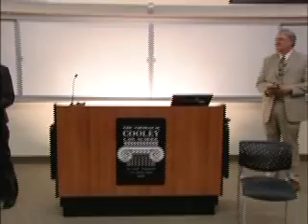Atticus Finch Reenactment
Cooley Law Schools presents attorney John G. March performing Harper Lee's Atticus Finch for Black History Month.